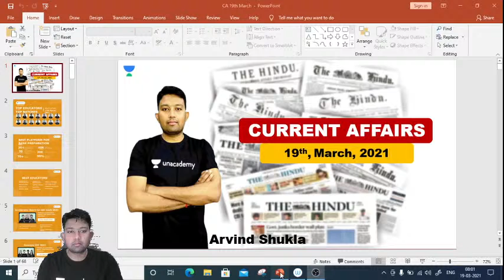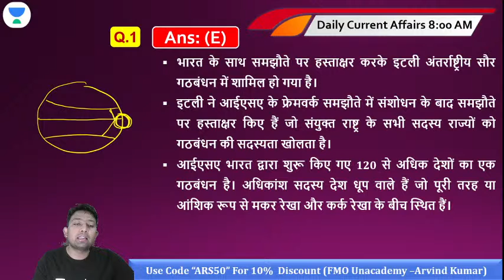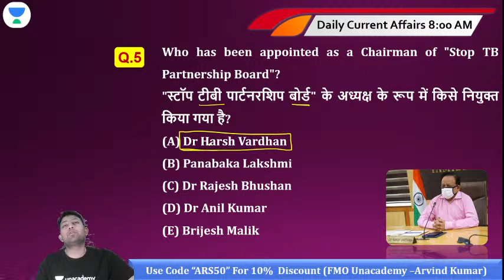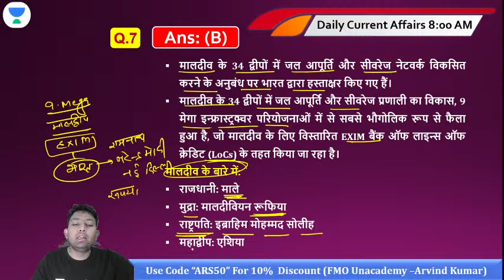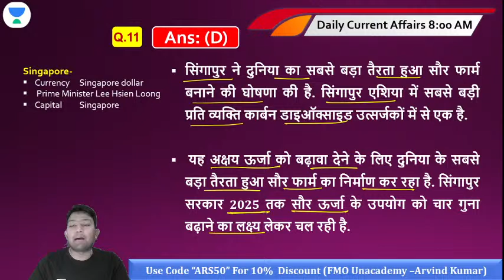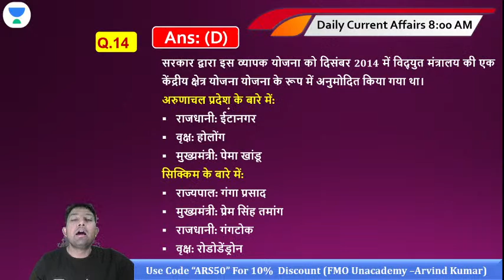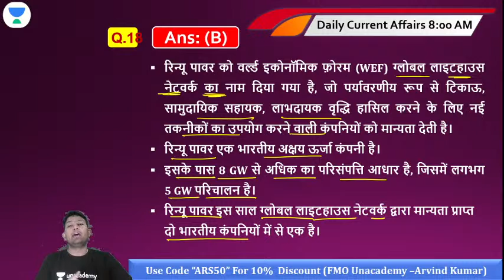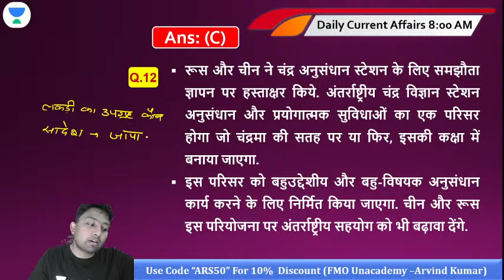Daily Current Affairs for March 2021 | Target SBI/RRB/IBPS PO Clerk 2021 | Arvind Kumar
This session is based on Daily Current Affairs for March 2021. Arvind Kumar will share various tips and tricks along with examples that will help you crack these problems on daily current affairs quickly and easily.

Unacademy Subscription Benefits:
1. Learn from your favorite teacher
2. Dedicated DOUBT sessions
3. One Subscription, Unlimited Access
4. Real-time interaction with Teachers
5. You can ask doubts in the live class
6. Limited students
7. Download the videos & watch them offline.